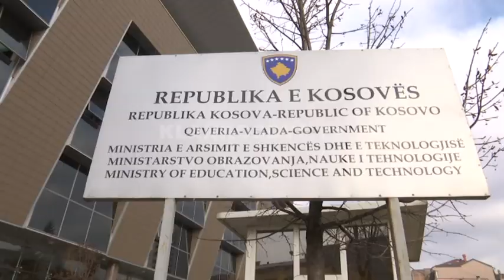Biznesi me sallat e Fiskulturës - 09.02.2017 - Klan Kosova